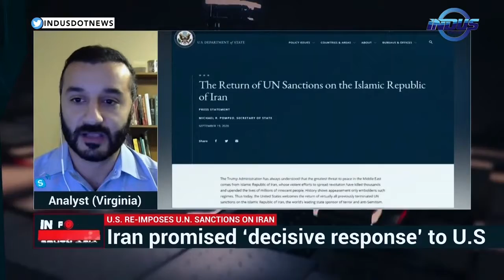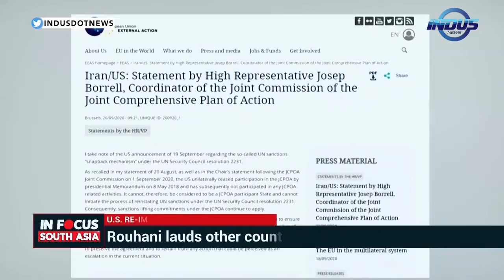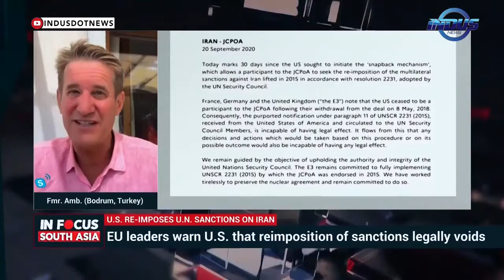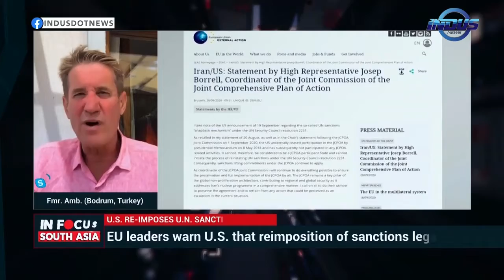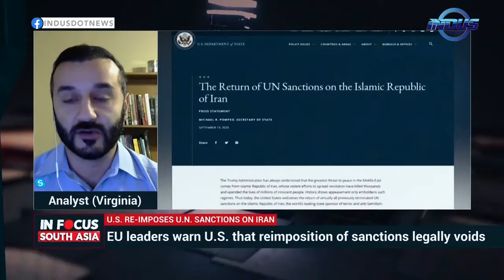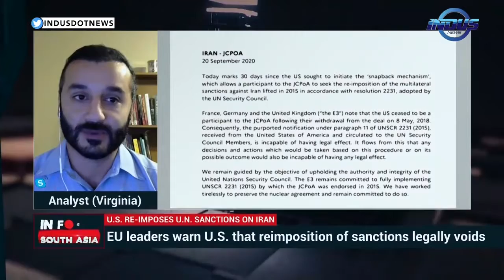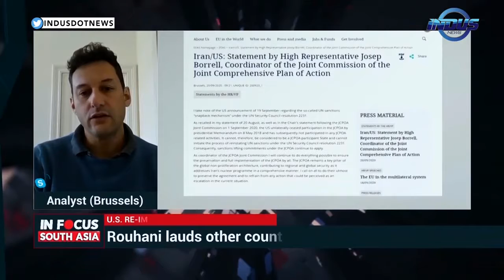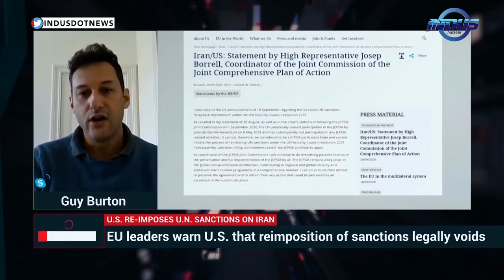U.S. re-imposes U.N. sanctions on Iran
A discussion on the Trump administration's move towards re-imposing U.N. sanctions on Iran.

A panel discussion on Indus News' program In Focus South Asia, hosted by Mr. Ejaz Haider. Fellow panelists were former U.S. Ambassador Matthew Bryza; and Dr. Guy Burton, Adjunct Professor at Vesalius College, Brussels.

Skip to 13:11 for my second question